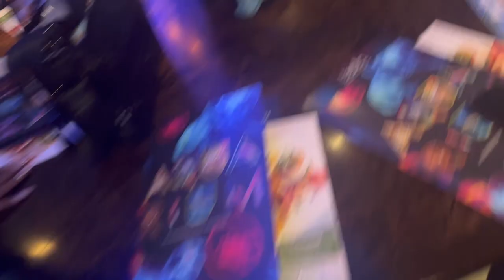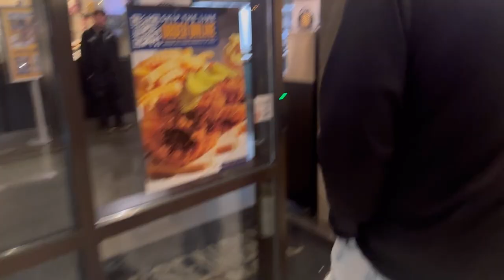come take a trip with bee🖤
Don't Lie To Me(Feat. Ellieisathome)

Over time Bryson tiller

Don't own copy rights